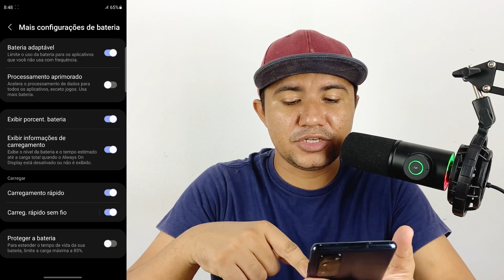FAÇA ISSO e MELHORE a SAÚDE da BATERIA do seu GALAXY S20 FE SNAPDRAGON!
🏷 Cupom: 50VILATECVENDAS
✅Frete grátis

🏷 Cupom para cliente novo: ALIFAN